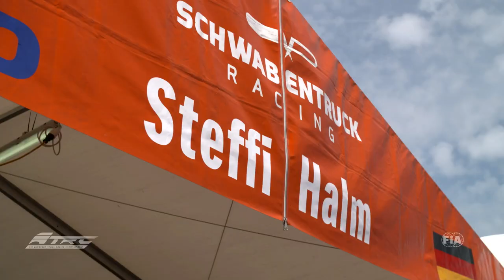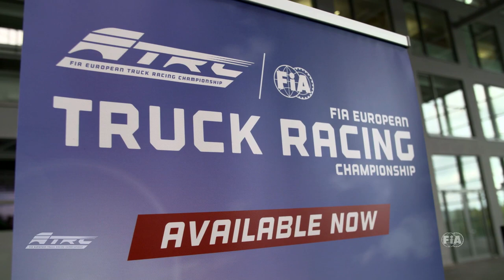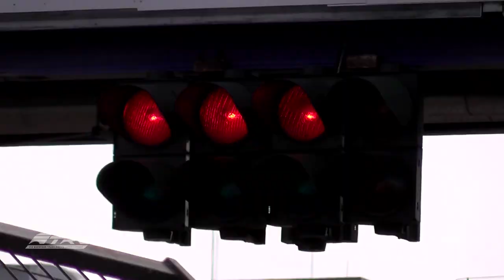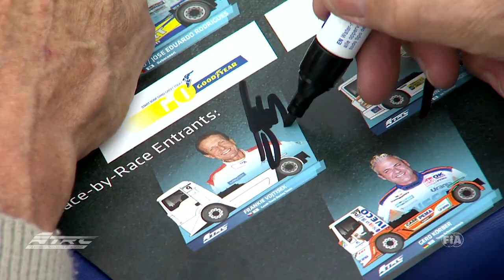FIA ETRC - #04 Nürburgring - International Highlight (DE)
Check out the highlights of Nürburgring